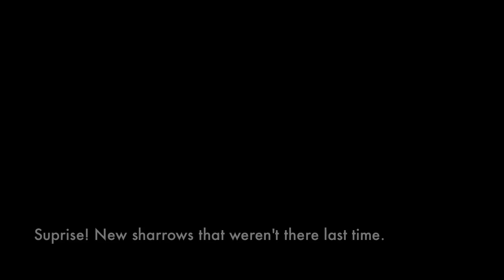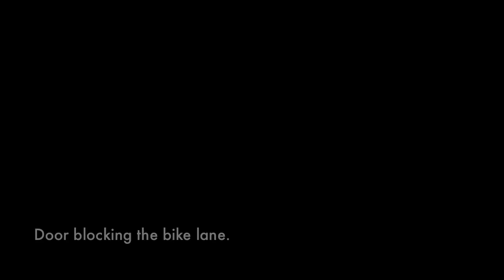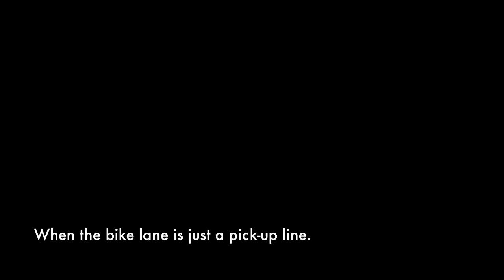Just another ride on the Westside, in eight parts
Cars blocking bike lanes. Doors blocking bike lanes. Trucks blocking bike lanes. Nannies blocking bike lanes. Elderly drivers ignoring right of way. New sharrows in front of Catholic churches. Missing sharrows. Useless sharrows. Decrepit Victorian VA churches. Last second left cross drivers.

In other words, just another ride on L.A.'s Westside.